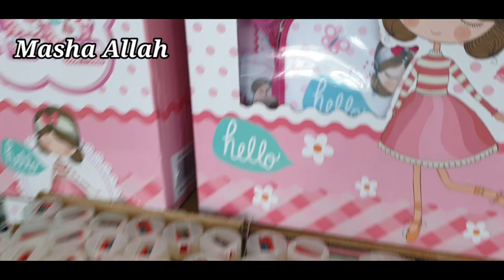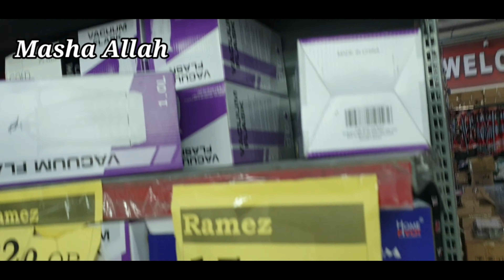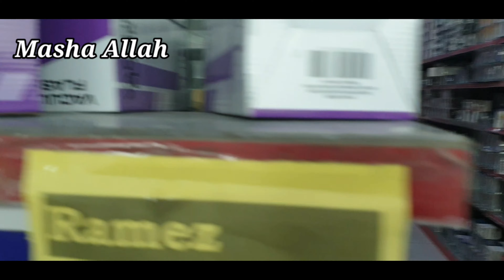Back to school shopping//kids doing shopping haul//Aswaq ramiz shopping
Stay happy
Stay healthy
Stay positive
Stay blessed
ALLAH HAFIZ